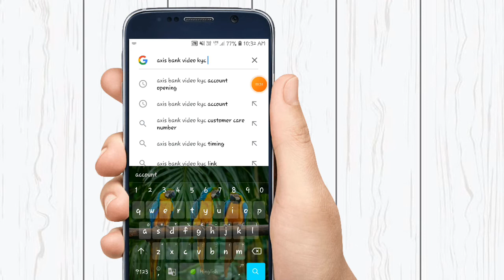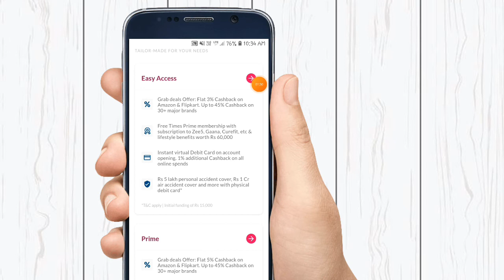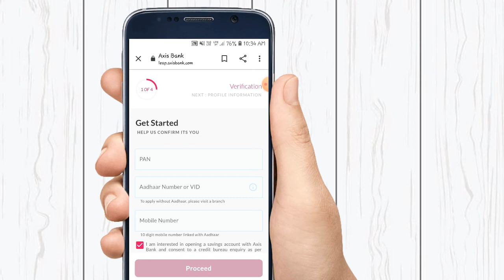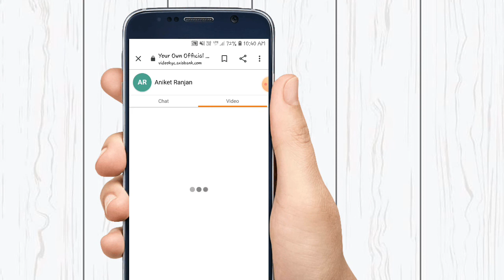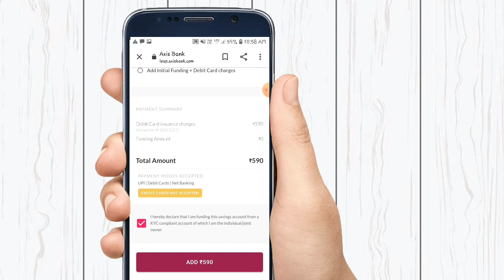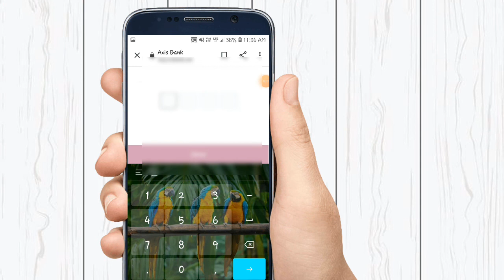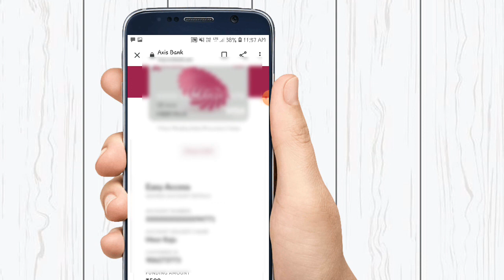Axis bank video full kyc online complete 2021 - axis bank video full kyc kaise kare